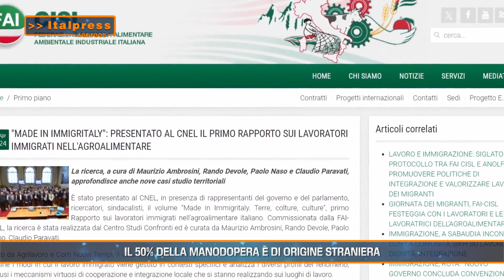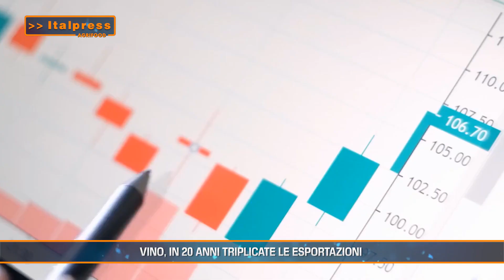Agrifood Magazine - 17/4/2024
ROMA (ITALPRESS) - In questo numero di Agrifood Magazine, prodotto dall'Italpress in collaborazione con TeleAmbiente:
- Il 50% della manodopera è di origine straniera
- In 20 anni triplicate le esportazioni di vino italiano
- Nel 2023 54 mila controlli anti-frode
- L’agricoltura cellulare è il futuro?
mgg/gtr/col